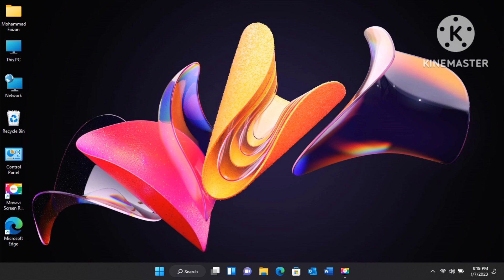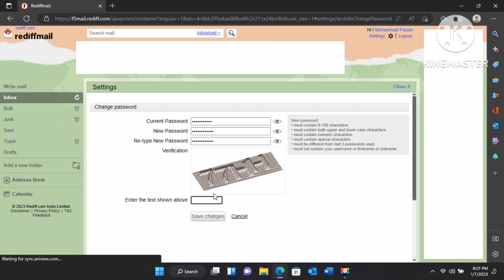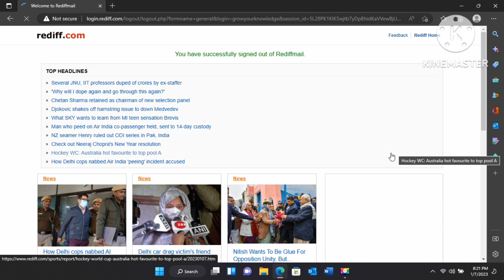How to Change Rediffmail Account Password Grow Your Knowledge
How To Change Rediffmail Account Password.